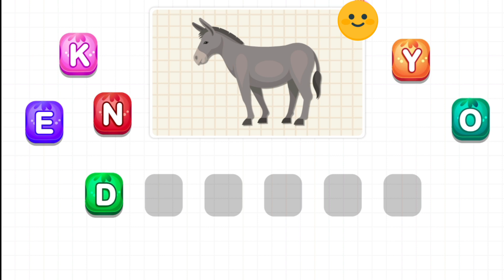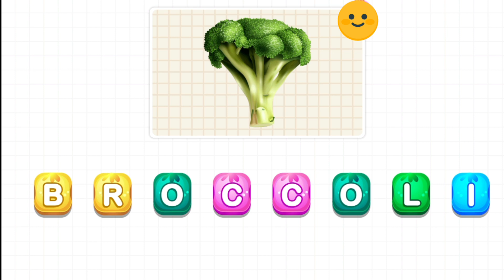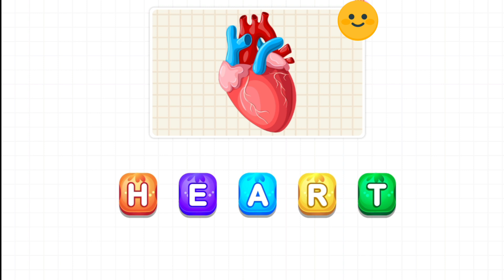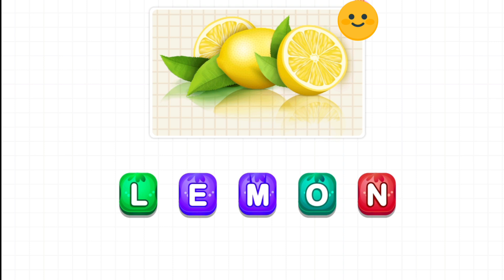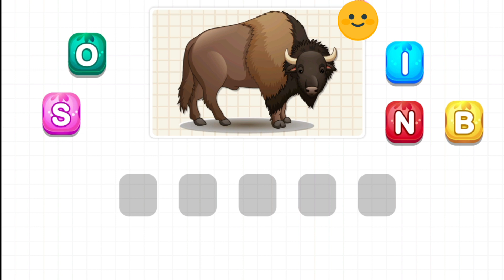Let's learn English words with spelling for toddlers, English vocabulary for kids